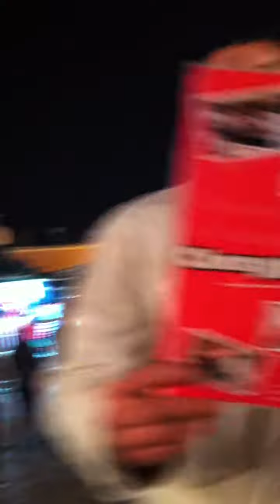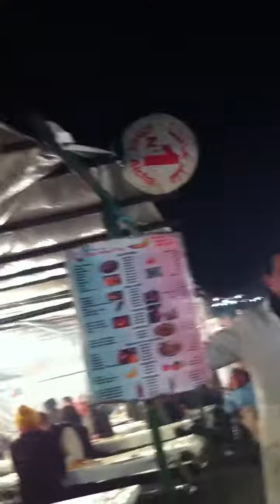Morocco marrakesh markets_reviewed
Walking in the Marrakesh market between the restaurants in the market. Some swearing ...